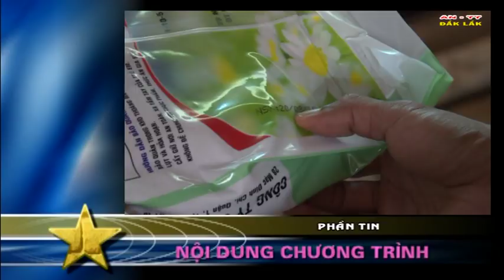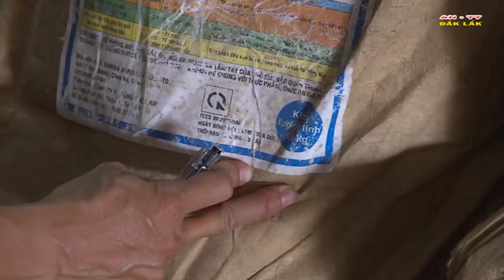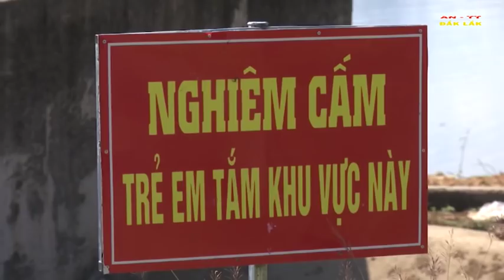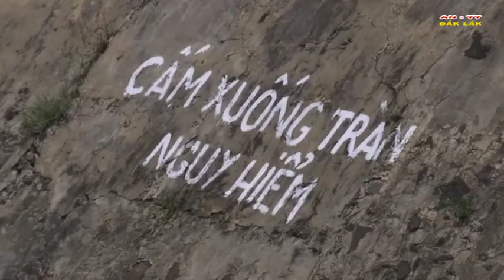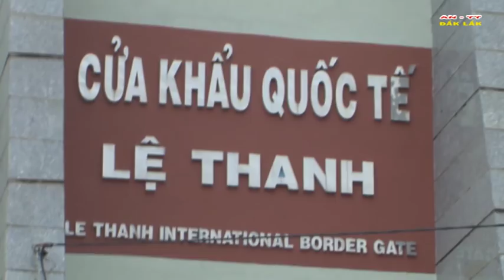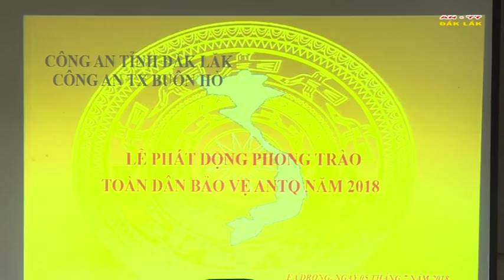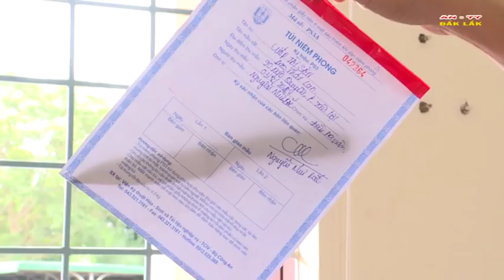[OFFICIAL]Chương trình An ninh Trật tự ngày 12/08/2018